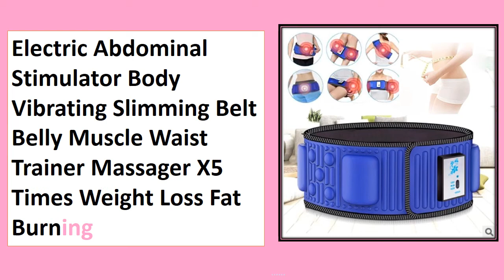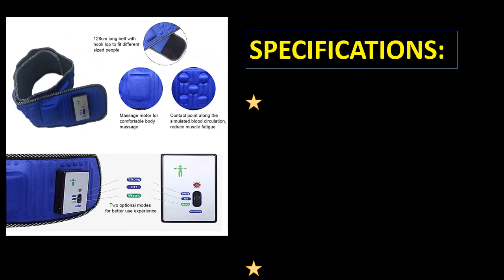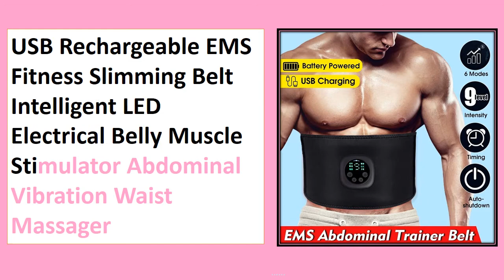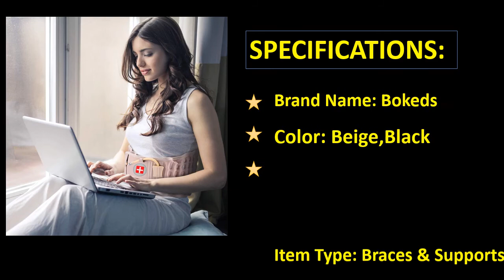TOP 5 Best Massage Belts Review 2021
100 Best Massage Belts Collection Amazon

Check The Link for Buy & Details:
1.ARRIS Heating Massage Back Wrap - Portable Heated Waist Belt with Vibration Massager

2. Comfier Heating Pad for Back Pain - Heat Belly Wrap Belt with Vibration Massage

3. Heating Pad for Back Pain Massage - 7.4V Battery Cordless Heated Back Brace Far Infrared Heat Therapy Massage

4. VALLEYWIND Heating Massage Pad for Back Pain Relief,Fast Heated Back Brace Massager

5. Extra Large53''Heating Pad Back Massage for Lower Back Pain, Cordless Battery Heat Therapy Massage

Massage Belts Review
Best Massage Belts
Cheap Massage Belts
Portable Massage Belts
Massage Belts
oways slimming belt
vibrating belt massager
slimming massage belt
vibroaction slimming belt
vibration slimming belt
ogawa slimming belt
electric vibrating slimming belt
TOP 5 Best Massage Belts
magic massage belt
electric massage belt